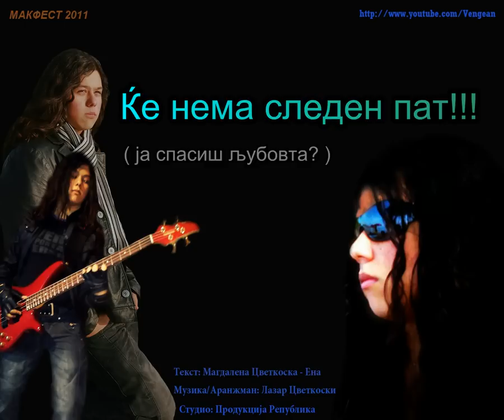Bobi Mojsovski - Ke nema sleden pat (w / Lyrics)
Студиска верзија на "Ќе нема следен пат - Боби Мојсоски"
(текст: Магдалена Цветкоска Ена; музика и аранжман: Лазар Цветкоски
Врчак Студио - Република), МАКФЕСТ 2011.